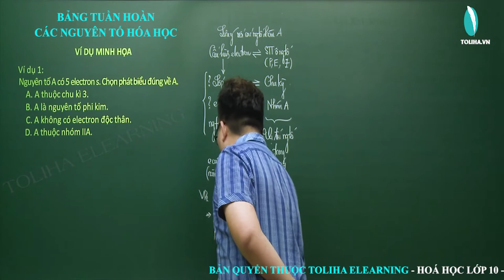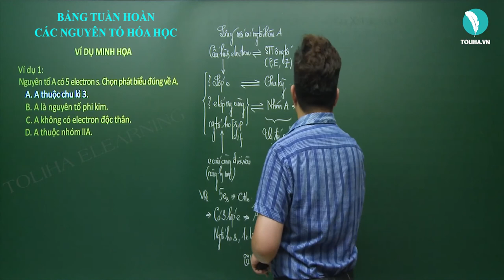Bảng tuần hoàn các nguyên tố hóa học - Hóa học lớp 10 VD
BẢNG TUẦN HOÀN CÁC NGUYÊN TỐ HÓA HỌC
I. Nguyên tắc sắp xếp nguyên tố trong bảng tuần hoàn
II. Cấu tạo bảng tuần hoàn